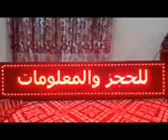١٥ مايو، ٢٠١٩